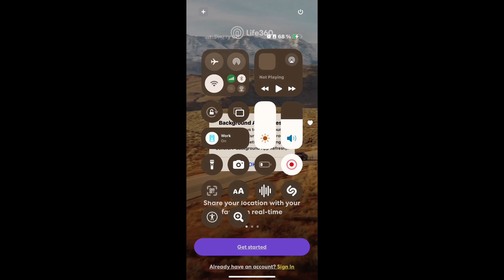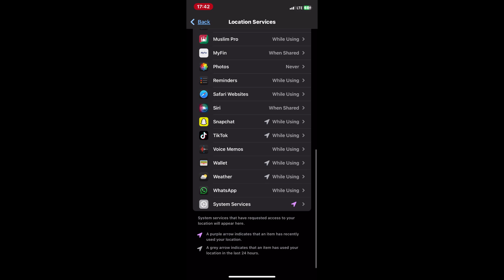How To Stop Life360 From Updating Your Location (2026) - Complete Tutorial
In this video I show you how to stop life360 from updating your location.